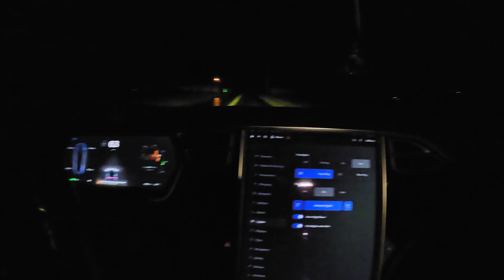Talking to Game Commissioners￼ in Pennsylvania ￼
I head over to talk with the PA Game Commissioners at a public speaking event. It was not a conversation, but more me just telling them about the technology. I later had a commissioner talk with me and said that he likes the idea of using drones to recover carcasses. But there are others that do not like it. Click this link to send an email to the PA game commissioners stating that you are in favor of using thermal drones to recover lost game.